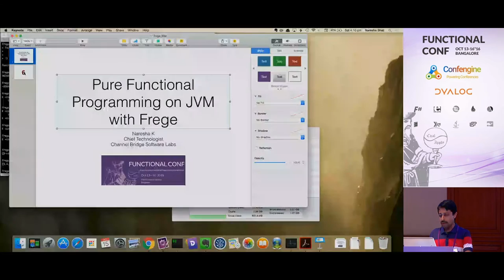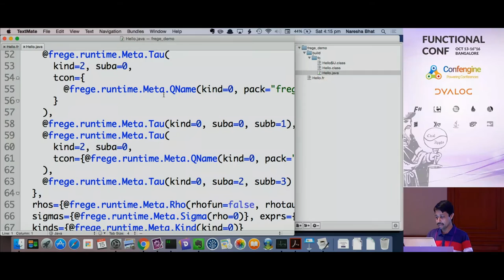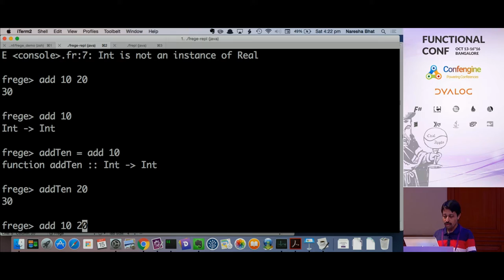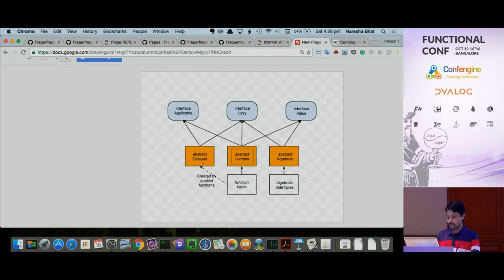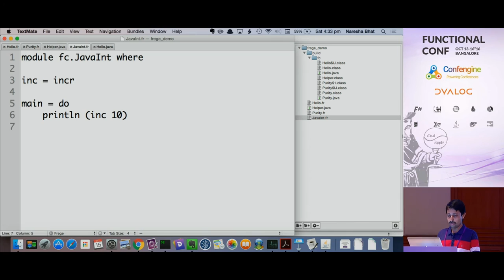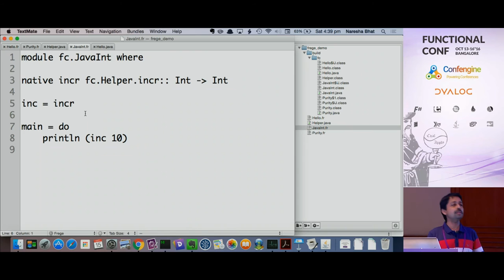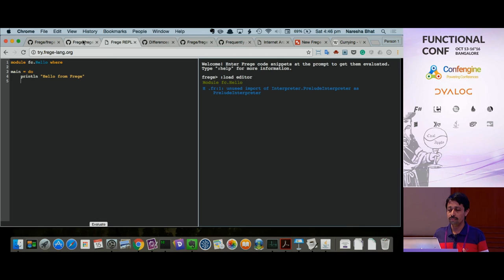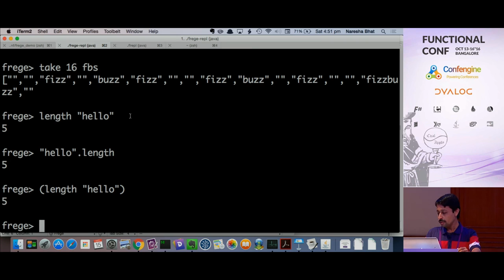Pure Functional Programming on JVM with Frege by Naresha K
JVM is one of the most widely used platforms and has attracted several languages. Though functional programming support is available through several languages, developers targeting JVM do not have an option that combines static typing with pure functional programming. Frege tries to address this space by providing a Haskell implementation on JVM. It comes with a good support for Java interoperability too.

I will be presenting this topic from the context of a developer targeting Java platform looking for pure functional programming options, not as a Haskell developer targeting JVM.